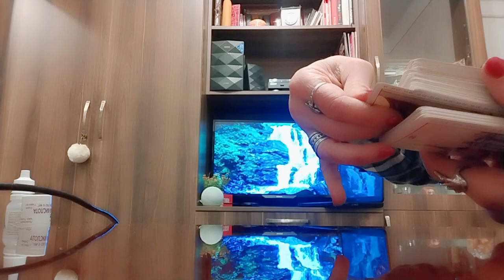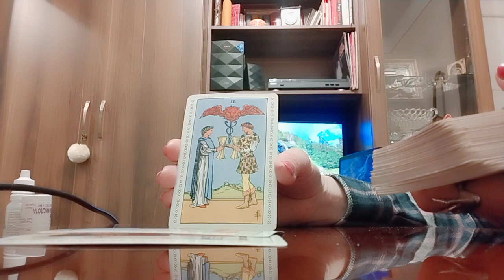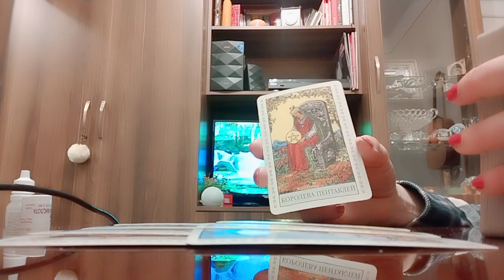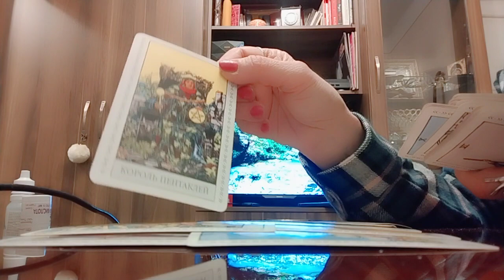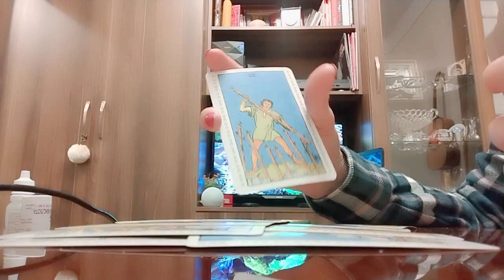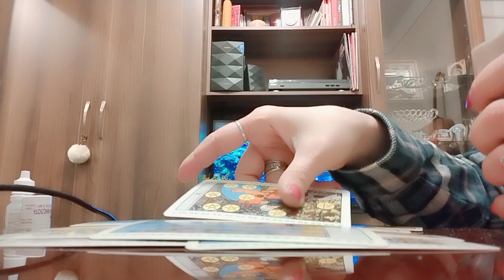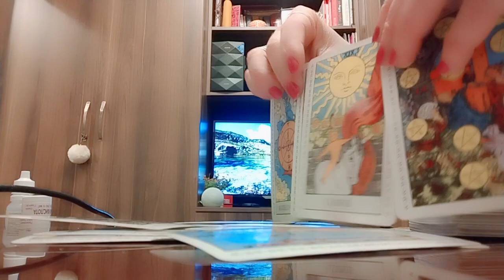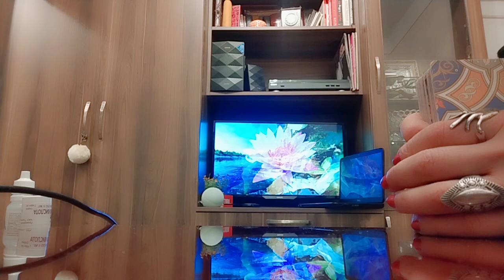.თქვენი იმედების გამართლება/რაც ძალიან მალე მოხდება✨💒💰✨